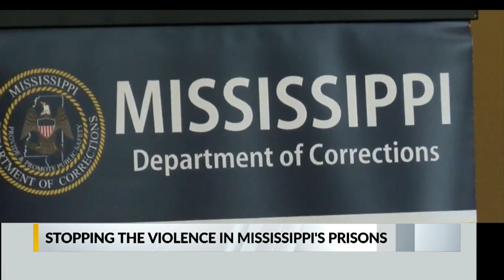State Senator reacts to problems at Mississippi prisons